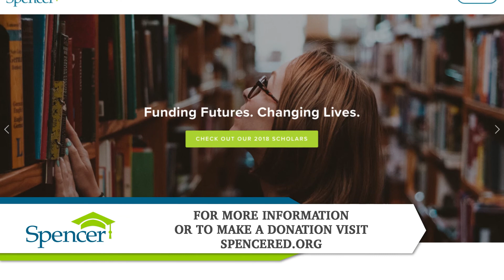Carol Fox - Spencer's programs give back to the community